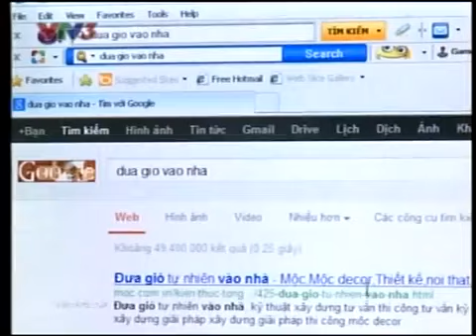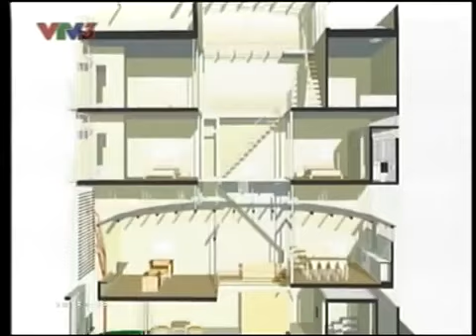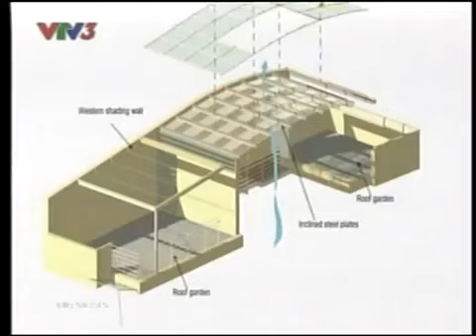Không gian xanh VTV3 - Số 18: Gọi Gió Vào Nhà - KTS Lê Lương Ngọc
Kienviet.net - Nhân dịp chào đón Tháng Tư lịch sử với Ngày Kiến trúc Việt Nam và Kỷ niệm 65 năm thành lập Hội KTSVN (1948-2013), Đài truyền hình Việt Nam VTV3 khởi chiếu chương trình KHÔNG GIAN XANH nhằm giới thiệu các công trình kiến trúc xanh, hòa hợp với thiên nhiên và thân thiện môi trường đã được xây dựng ở nước ta. Mỗi công trình được giới thiệu trong chương trình do chính tác giả -- đa số là những KTS trẻ thiết kế, trực tiếp nói về tác phẩm của mình và Hoa hậu Ngọc Hân làm MC của chương trình. Mỗi lần KHÔNG GIAN XANH giới thiệu một công trình cụ thể. Một loạt nhà phố, nhà ở các loại...đã được chọn làm đối tượng mở đầu. Chương trình KHÔNG GIAN XANH do Hội KTSVN, Đài truyền hình VTV3 cùng nhà tài trợ Sơn SPEC phối hợp thực hiện, được phát sóng trên kênh VTV3 lúc 10g45-11g00 vào các buổi sáng Chủ Nhật hàng tuần. Buổi phát sóng đầu tiên vào lúc 10g50 sáng Chủ Nhật ngày 07/4/2013. Nội dung của mỗi lần phát trên VTV3 sẽ được kienviet.net phát lại sau đó vào các ngày trong tuần tại địa chỉ